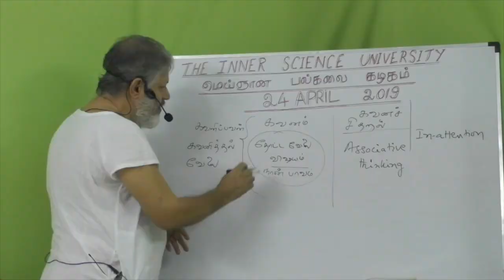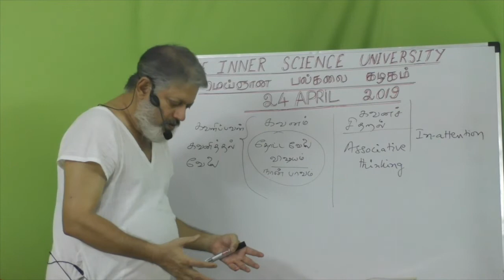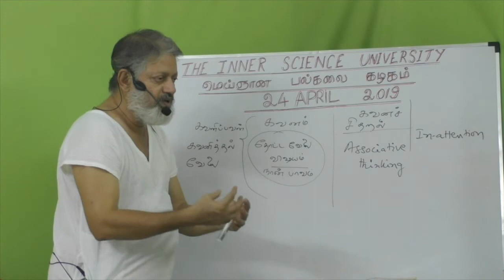(p-5)-நானற்ற தியானப் பார்வை நுணுக்கங்கள் Crucial points about the Inner Gaze of I-am-less Meditation